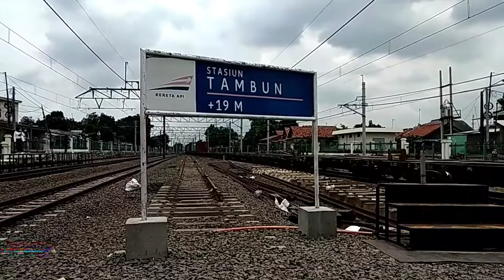Hunt Singkat dikala jalur top speed || Hunt Sepur 2021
Assalamualaikum

Kali ini edisi hunt singkat dan lihat kereta yg kencang (top speed) di stasiun Tambun. Dan pemberangkatan KA Walahar dari stasiun Cikarang pake lokomotif Bandung. Disini gue ga make suara karena Hunt kecuali gue ngereview sepur baru pake suara gue.